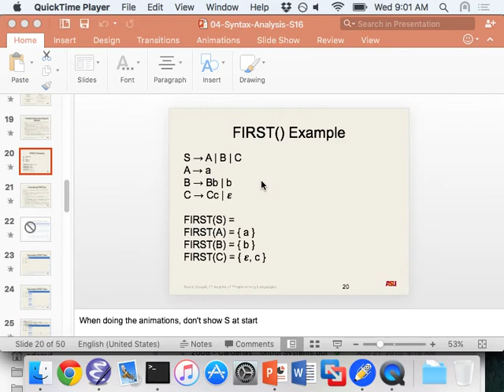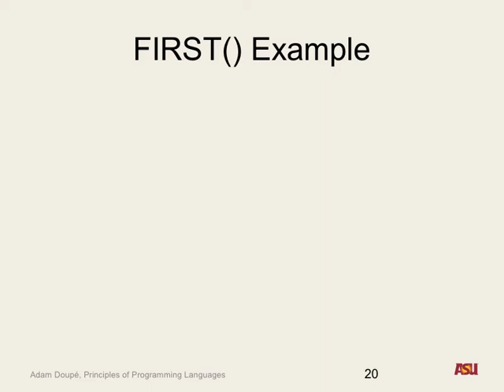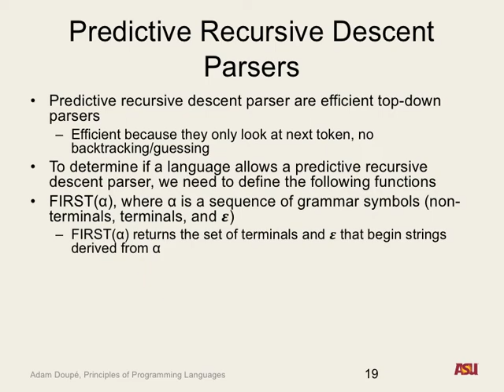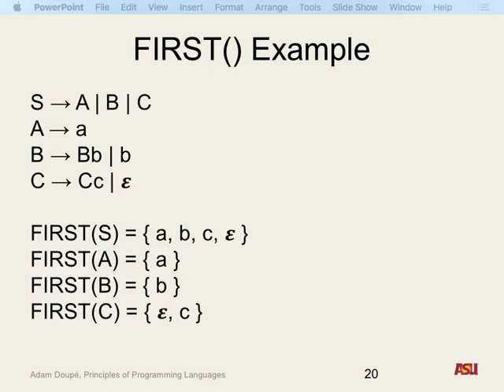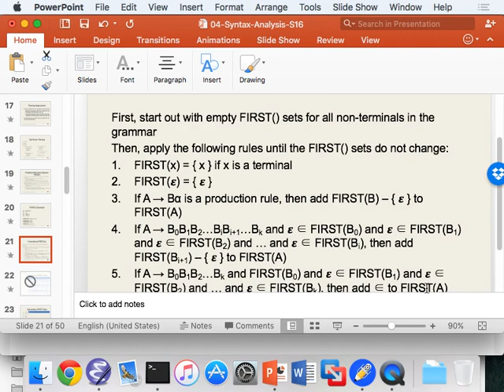CSE 340 S16: 2-3-16 "Syntax Analysis pt. 5"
Recorded lecture for CSE 340 S16 on 2/3/16. We discussed FIRST set examples, and we derived the five rules for computing FIRST set.